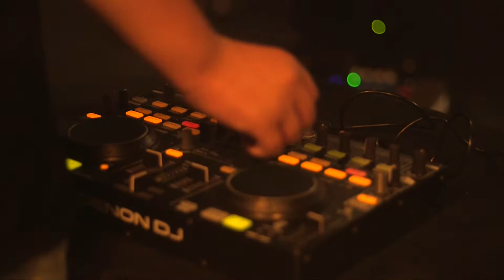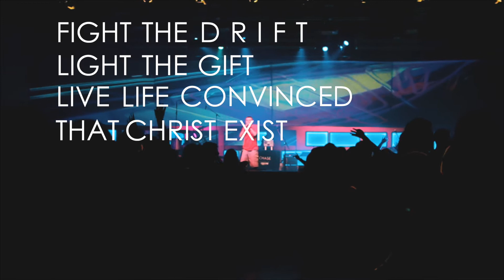Dillon Chase - Drifting preorder and partnership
Preorder my new album to partner with me in creating it! I’m walking into uncomfortable territory with my latest project. I will be teaming up with a team of producers and musicians for three days in a Beavers Bend state park cabin. We will convert the cabin into a multi-room studio and try to complete 75% of the album in three days!

I decided to create a PledgeMusic campaign so fans can see this album come to life. Not only has my influence as an artist grown over the years – so has my family! With the money coming in from touring etc. being used to support a family of 6, I decided the best way to fund this next album was through PledgeMusic.